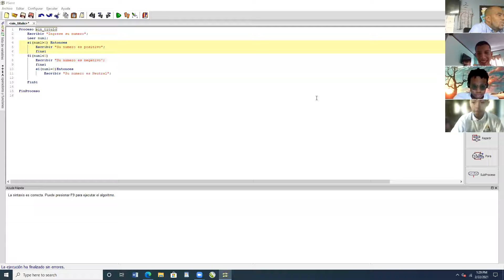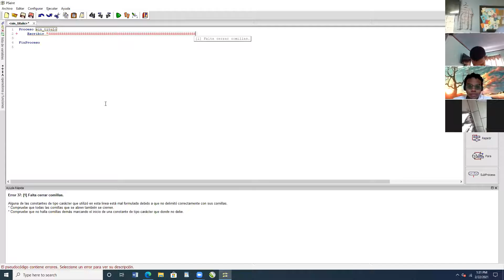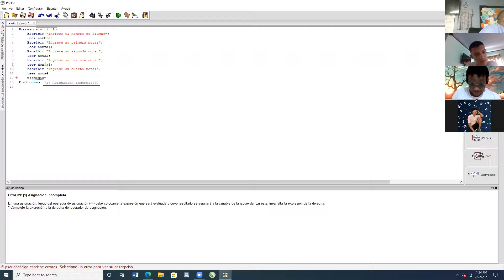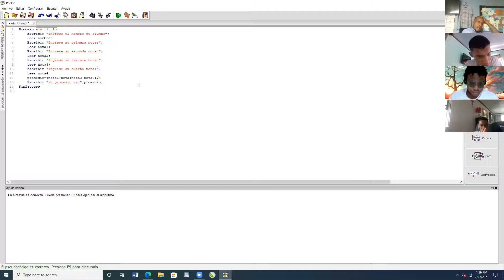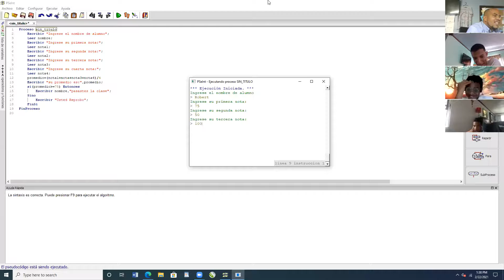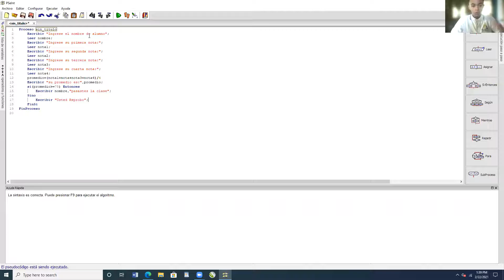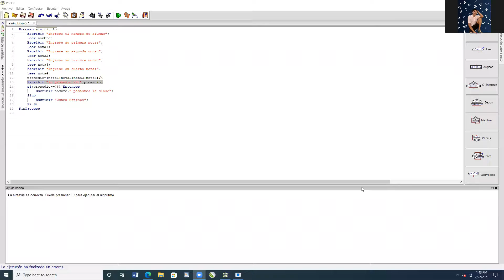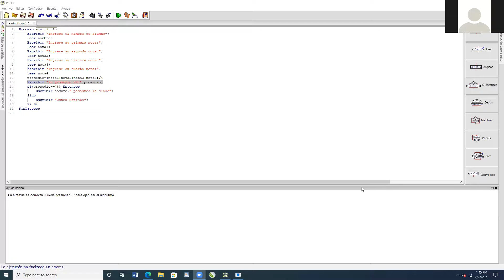if anidado Part 2 23-22-21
Clase Virtual Progra IABFH